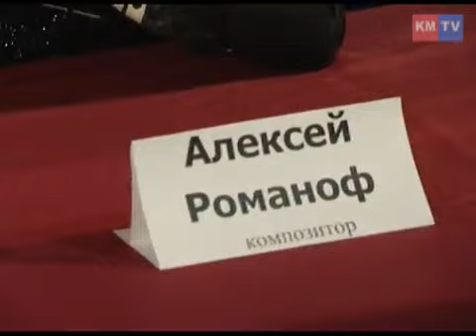ТопХит. 8 лет. На радость звездам